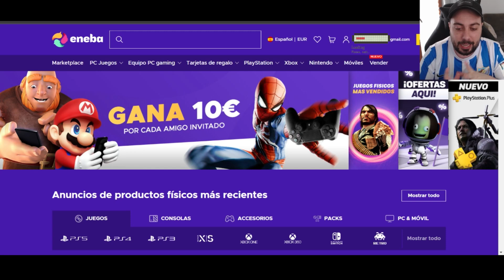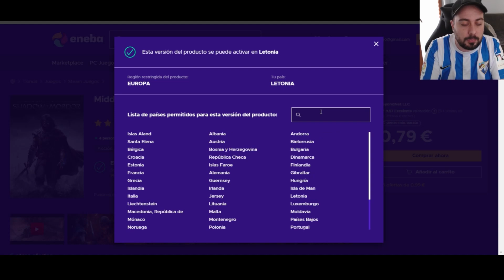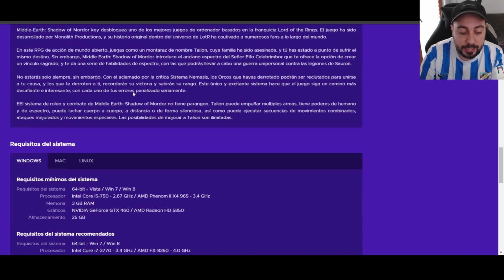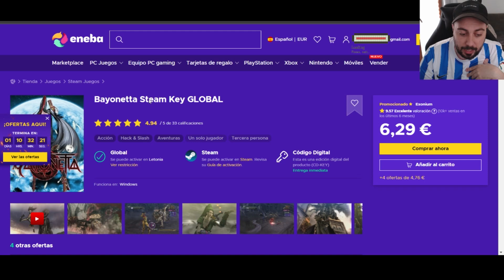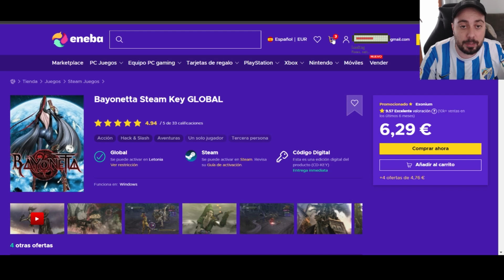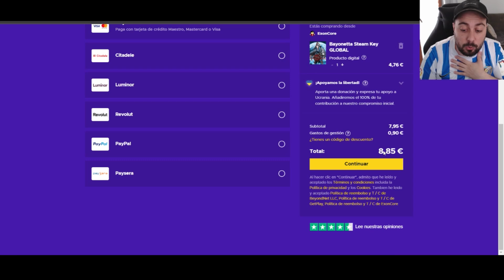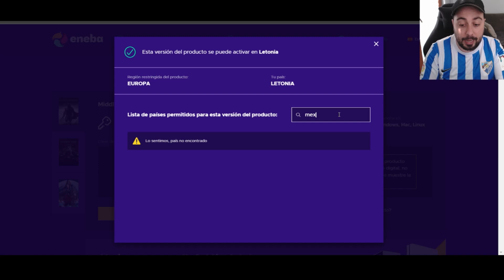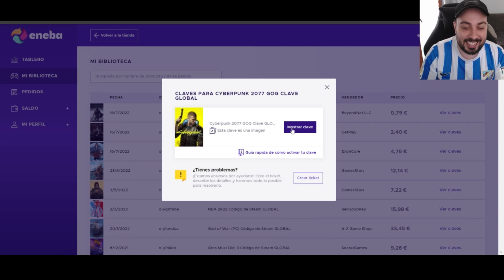CÓMO COMPRAR EN ENEBA.COM | Tutorial definitivo 2023 💚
Tutorial sobre cómo comprar en Eneba.com de manera clara y sencilla.

Si quieres apoyar al canal puedes comprar en Amazon usando este enlace